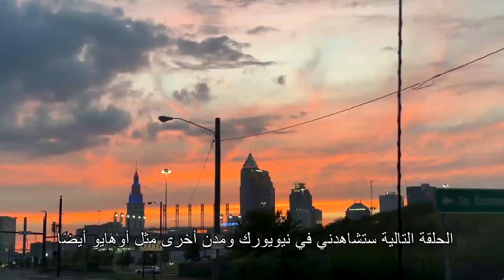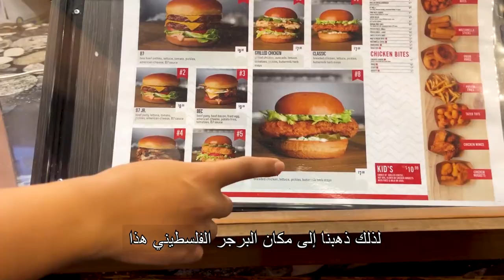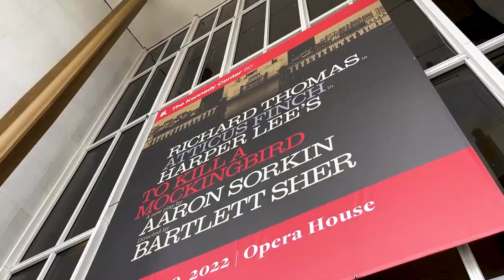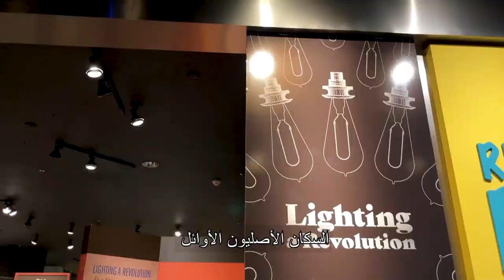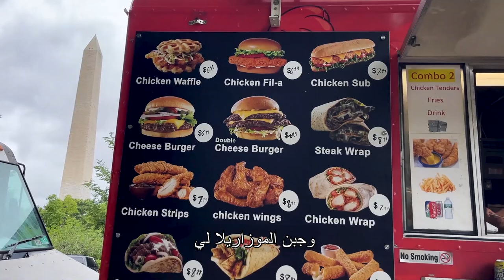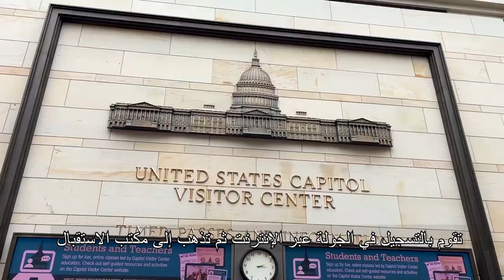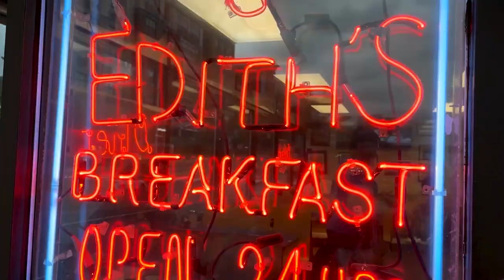USA VLOG 1 : Washington | أول مرة فأمريكا | اكتشفو معي واشنطن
USA epidoe 1 | أول مرة فأمريكا | اكتشفو معي واشنطن

In this video, I'm traveling to Washington D.C. to explore the city and meet some of my American friends!

Washington D.C. is one of the most beautiful cities in the United States and I'm excited to share it with you in this USA epidoe. I'll show you around town and introduce you to some of my American friends, who are just as passionate about their country as I am about mine.